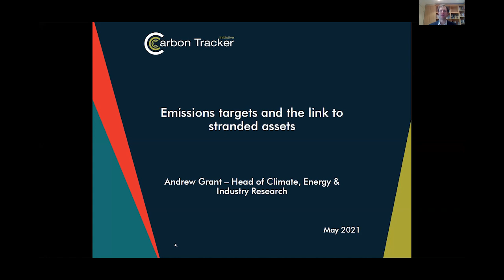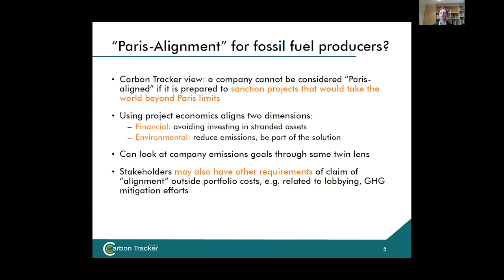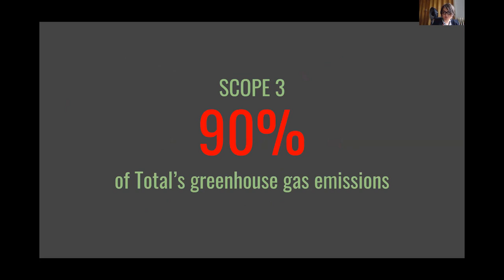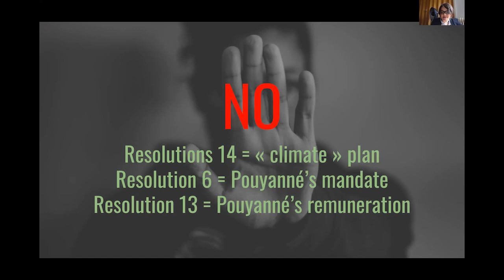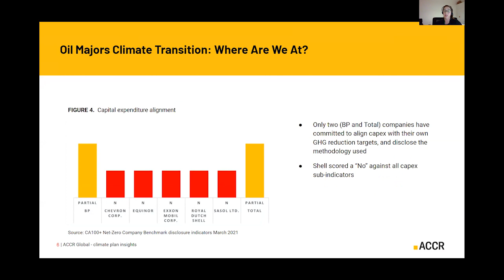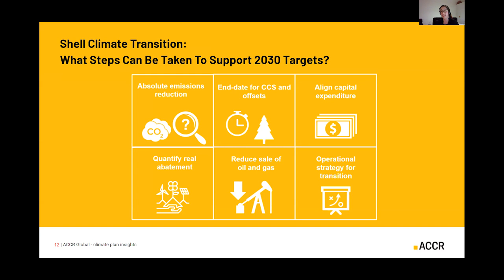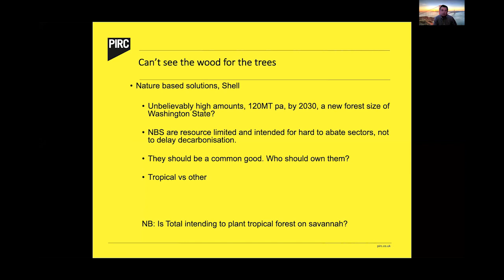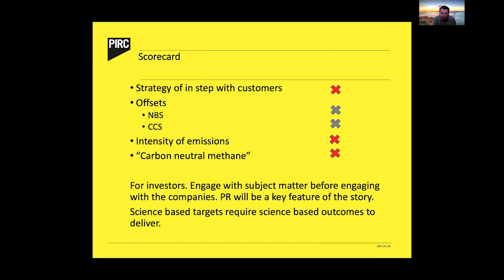Are Shell and Total’s Energy Plans aligned to the Paris Agreement?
Shell and Total are the first oil majors to ask investors to approve their energy transition plans. How should investors judge whether these plans put the companies on track for their net zero emissions goals?

This session will include a short presentation from Carbon Tracker’s Oil and Gas team, with perspectives from investors and from independent analysts and advocates. This will be followed by a discussion and Q&A with the audience. Speakers include:

Shu Ling Liauw, Lead Analyst (global) Australasian Centre for Corporate Responsibility
Tim Bush, Head of Corporate Governance, PIRC
Lucie Pinson, Executive Director, Reclaim Finance
Andrew Grant, Head of Climate, Energy & Industry, Carbon Tracker
Moderator: Bernice Lee OBE, Chatham House Research Director, Futures; Founding Director, Hoffmann Centre for Sustainable Resource Economy.

The Carbon Tracker Initiative is a non-proﬁt organisation working to align the capital markets with the climate change policy agenda.

Carbon Tracker are applying our thinking on carbon budgets and stranded assets across geographies and assets classes to inform investor thinking and the regulation of capital markets.